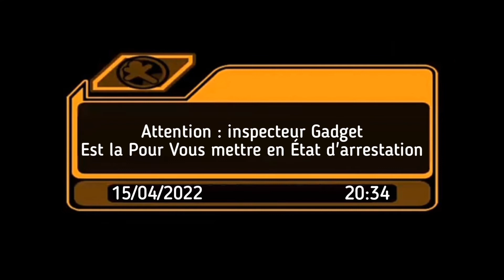SSAM : Challenger Approaching - Inspecteur Gadget